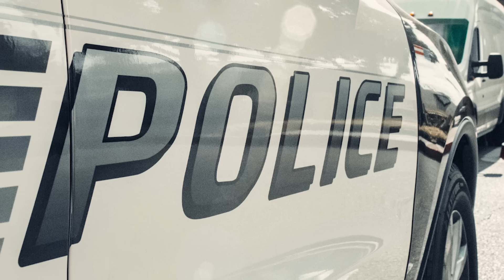كورتي خرجات من الدار باش تمشي للخدمة واختفت فالطريق ⚠️ (*للكبار فقط*)‼️